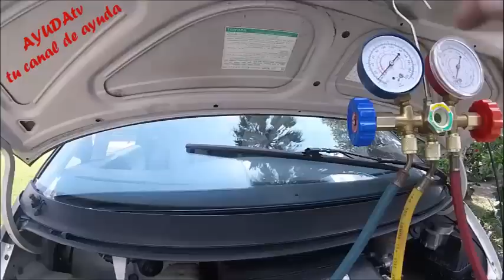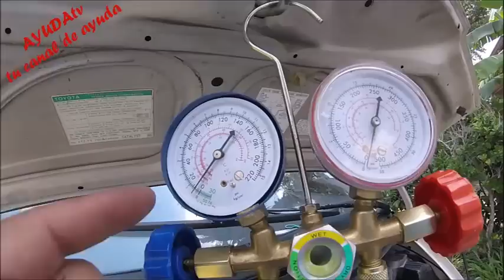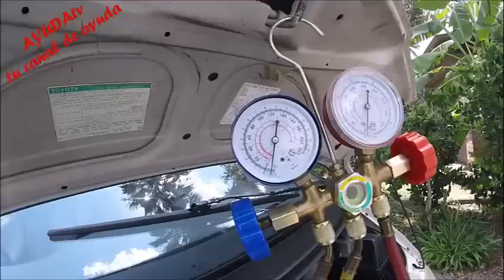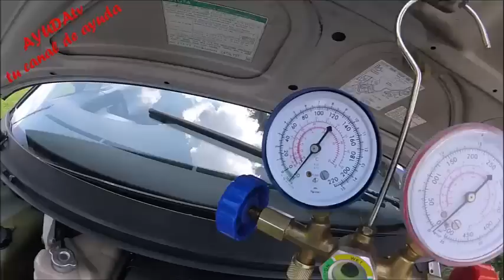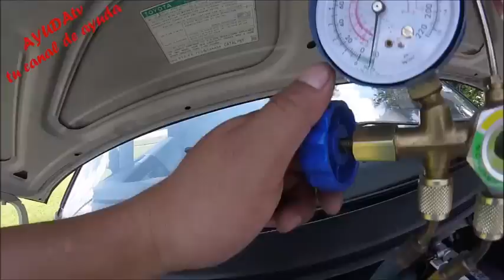Porque el Aire Acondicionado de mi Carro no Enfria en Baja Velocidad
SI NESECITAN AYUDA EN VIVO VISITEN NUESTROS SITIOS WEBS